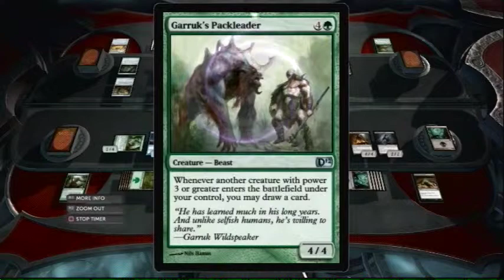Magic The Gathering - Duels of the Planeswalkers 2012 - Two Headed Giant Part 9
With RuleD